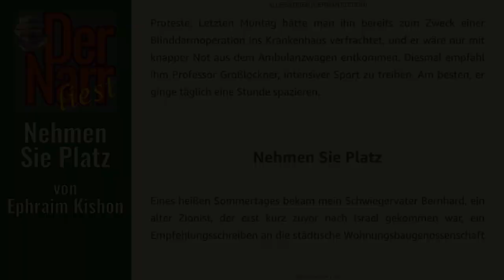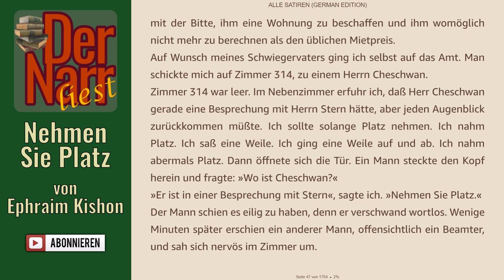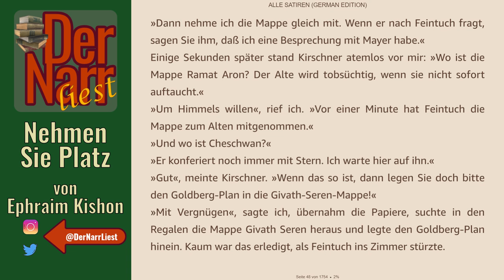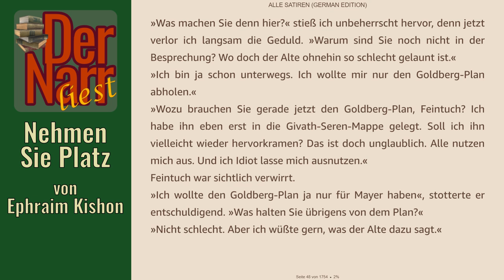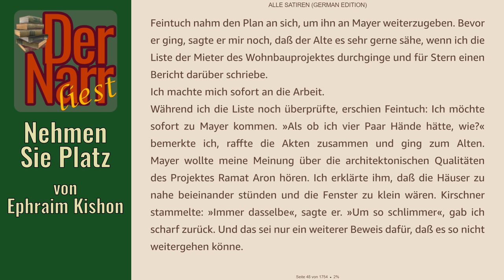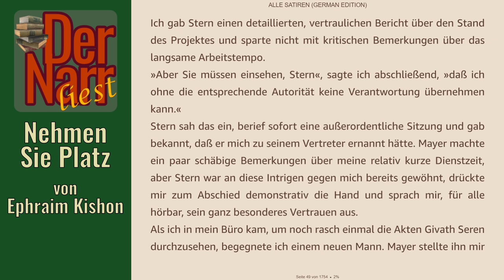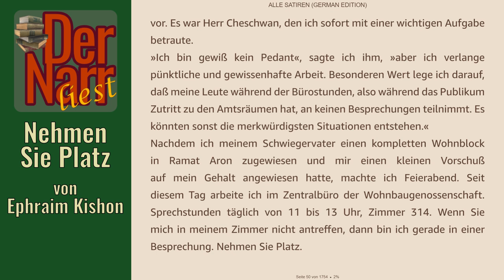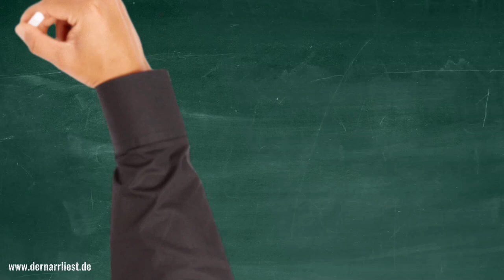Der Narr liest Folge 276: Nehmen Sie Platz von Kishon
HofnarrGiaccomo liest den satirischen Klassiker:
"Nehmen Sie Platz" von Kishon